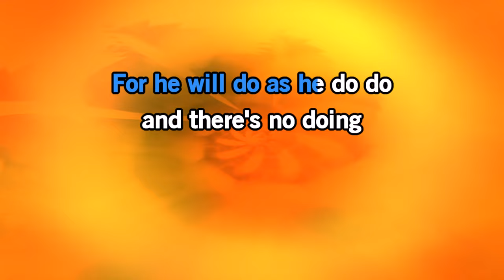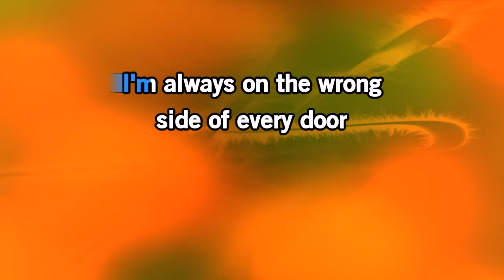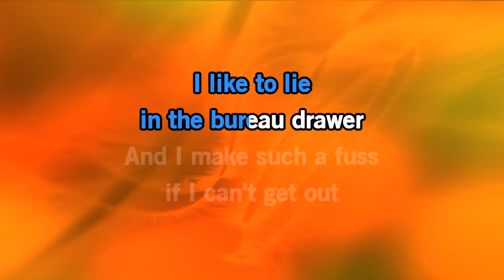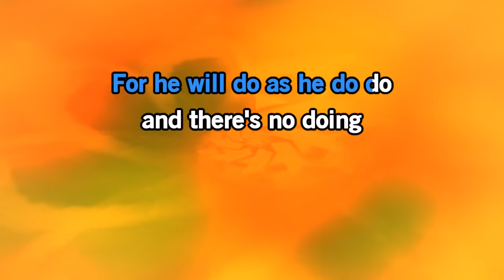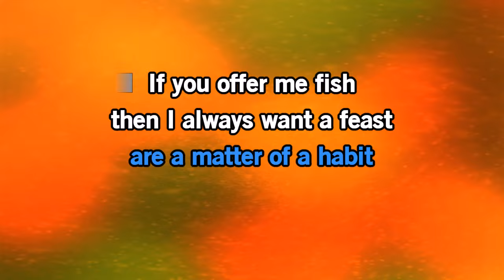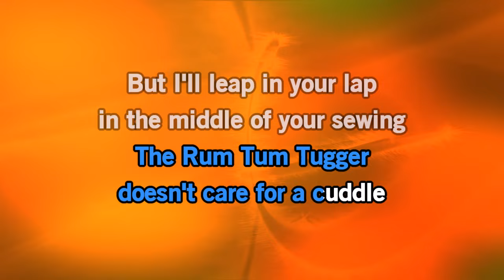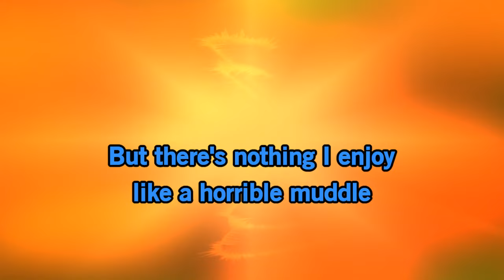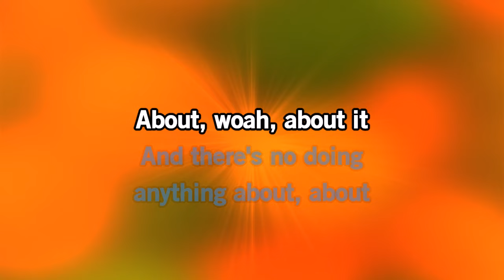Rum Tum Tugger - Cats (musical) | Karaoke Version | KaraFun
ℹ️ This version contains a low volume vocal guide to help you learn the song. The karaoke version without the vocal guide is available This recording is a cover of Rum Tum Tugger as made famous by Cats (musical). This version is not the original version, and is not performed by Cats (musical). This instrumental/playback version contains a vocal guide, the lyrics and backing vocals.